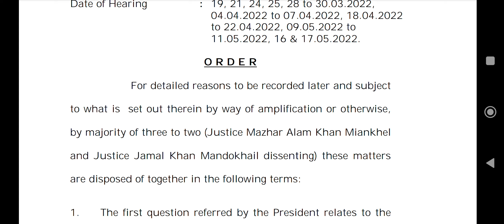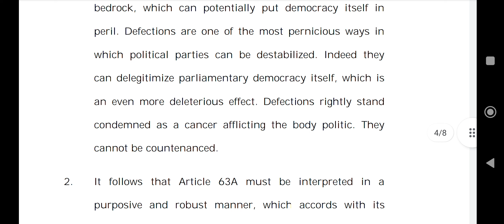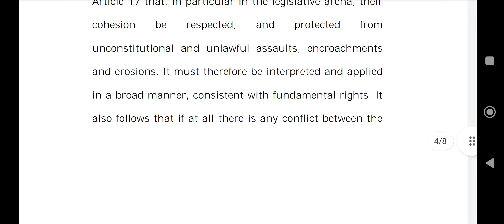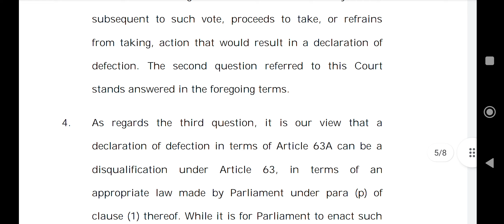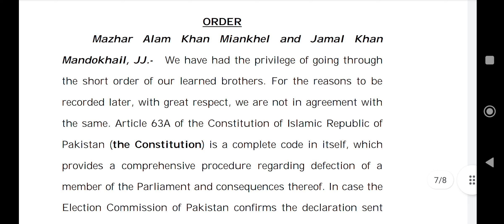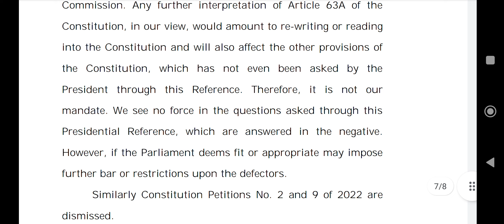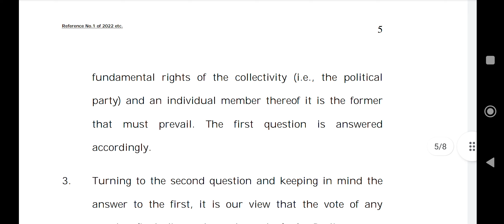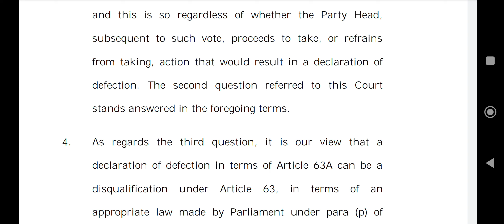Order of SC of Pakistan regarding Defection of voter who votes against his/her own party